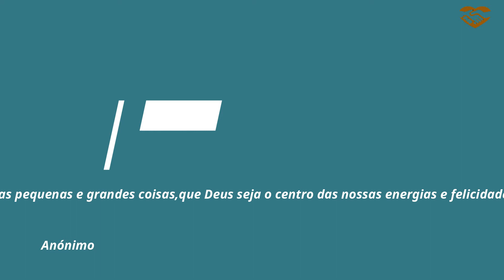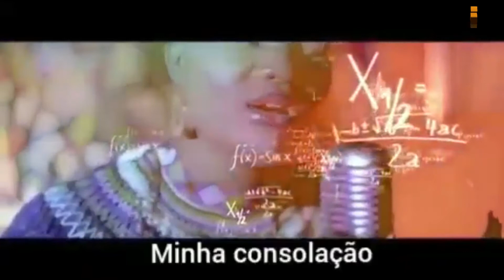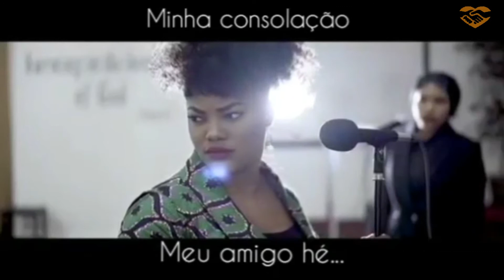Deus me deu vida,despertei pronto para vencer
JMN TV a televisão do amor 30/09/2022